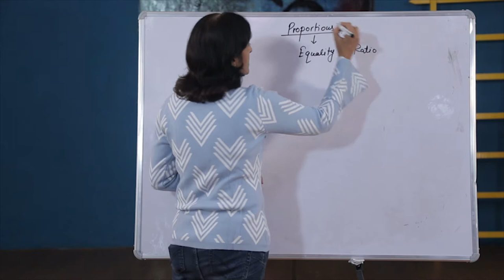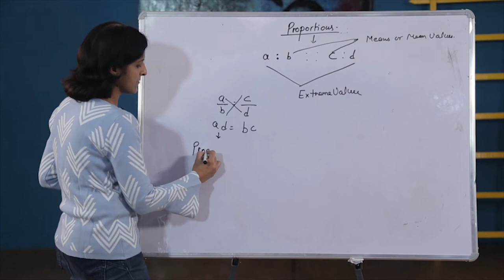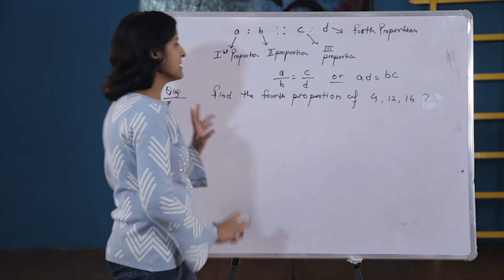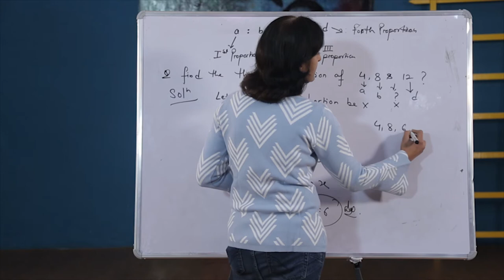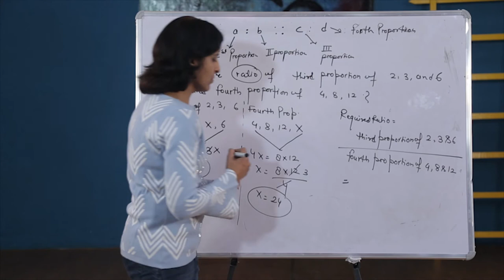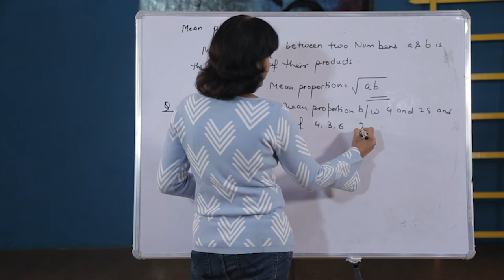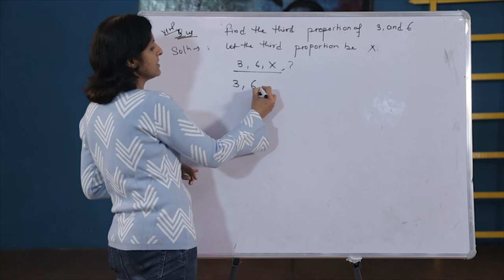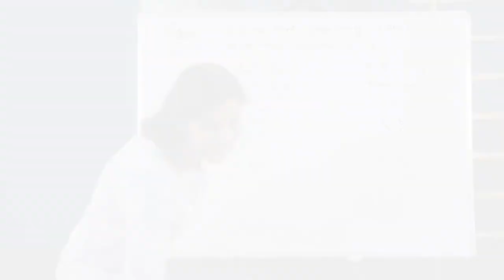Proportion (Part - 1) | LEENA CHANANA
Lecture 2 of Proportion | LEENA CHANANA
- Introduction